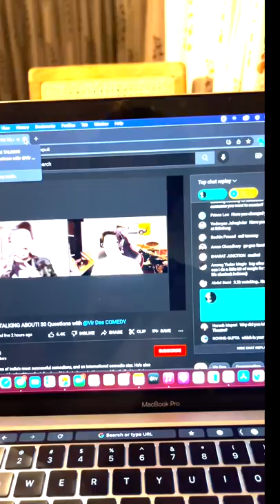What is A Work Day like with Vir Das? - VLOG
Just what an average working Tuesday looks like for me. Is this a vlog, I don't bloody know.